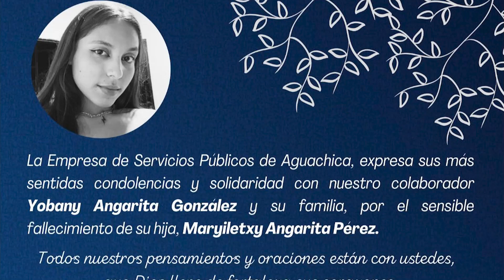FIN DE SEMANA DE SINIESTROS VIALES EN AGUACHICA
Varios siniestros viales se registraron el fin de semana en Aguachica, los accidentes dejaron dos personas fallecidas y otras heridas.